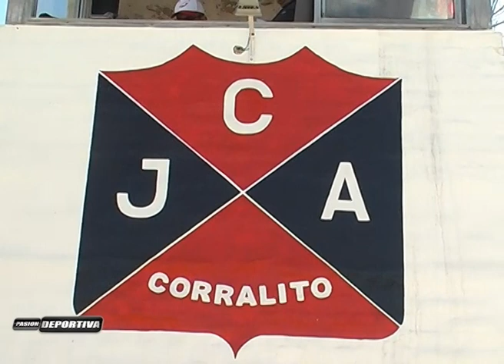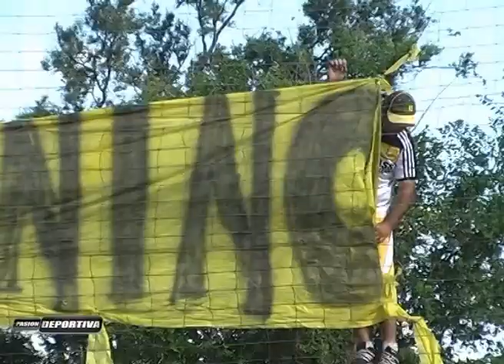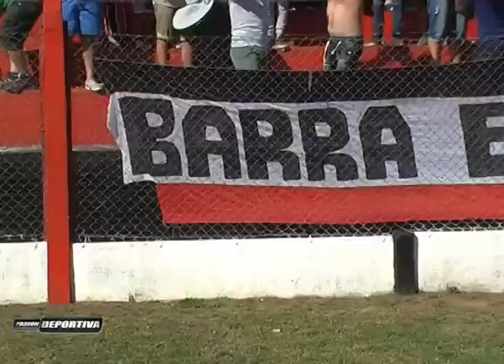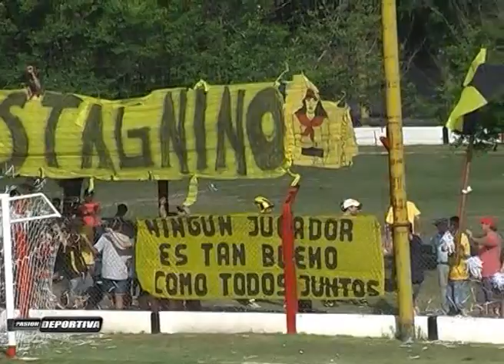Agrario 2 Vec Unidos 3